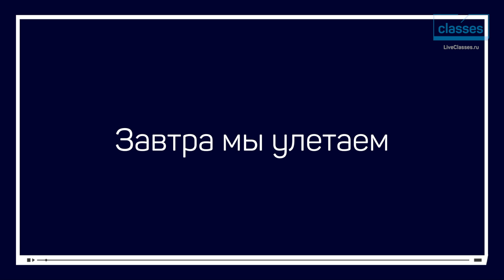Завтра мы улетаем. Секреты современного искусства: Илья Кабаков. Алексей Шадрин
Раскроете тайны многогранного мира Ильи Кабакова